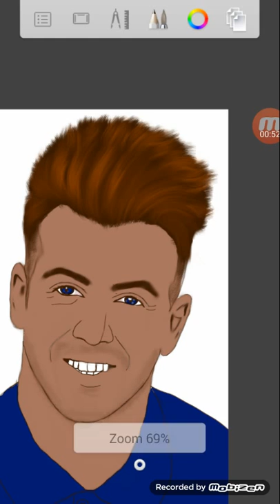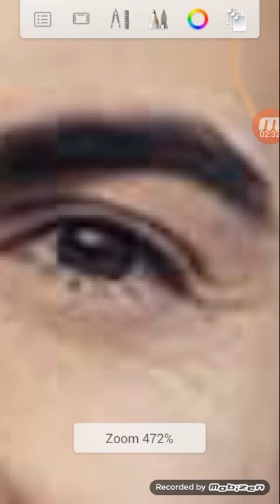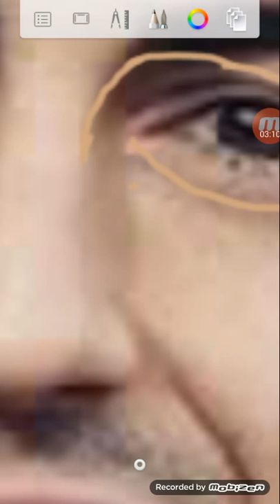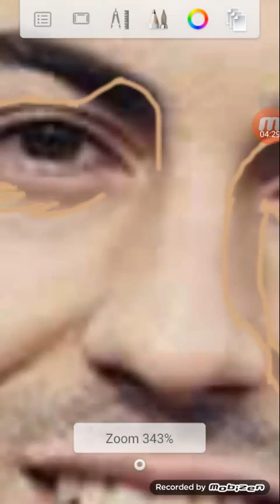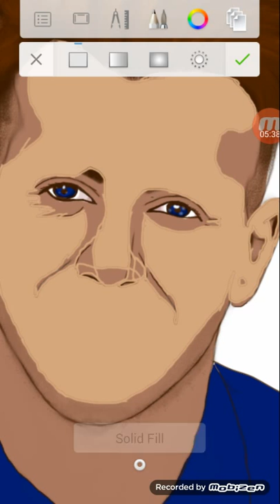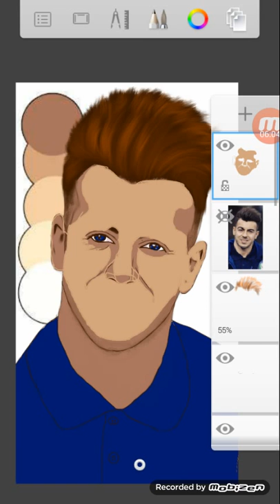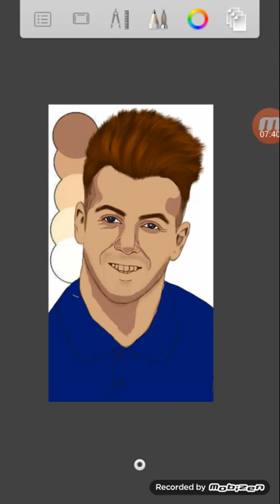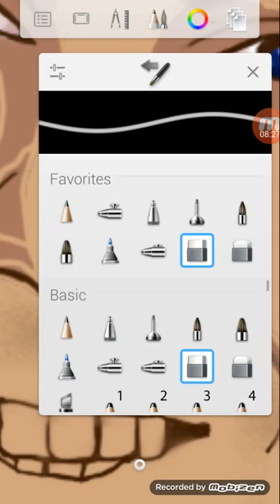vector portrait coloring part one